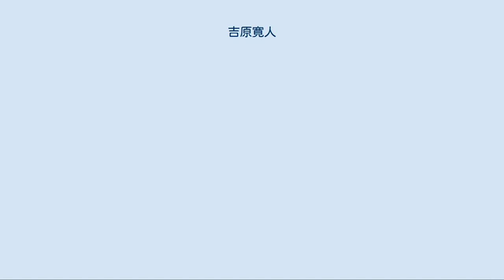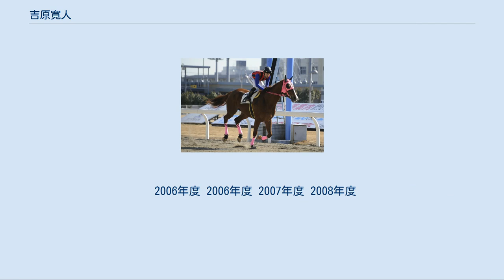吉原寛人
吉原 寛人（よしはら ひろと、1983年10月26日 - ）は、地方競馬の金沢競馬場・加藤和義厩舎所属の騎手である。
 2016年1月27日、川崎競馬場 2001年3月31日付けで地方競馬騎手免許を取得し、松野勝己厩舎からデビュー。
同年4月7日に金沢競馬場第2競走でデビューし、同日第5競走で優勝して初勝利を挙げる。
同年9月10日に行われた第16回全日本新人王争覇戦で2位となる。
同年10月27日に京都競馬場で行われたもみじステークスを、5番人気だった金沢所属のトゥインチアズに騎乗し、中央競馬（JRA）初騎乗で初勝利を挙げた。
この勝利は金沢所属馬としてのJRA初勝利となった。
12月にはNARグランプリ最優秀新人賞、日本プロスポーツ大賞新人賞を受賞した。
2008年12月にはNARグランプリベストフェアプレイ賞を史上最年少で受賞した。
 2002年1月6日に金沢史上最速となる595戦目での通算100勝を達成した。
 2003年5月11日にマカオジョッキークラブがタイパ競馬場で行う予定だった第11回マカオ見習騎手招待競走の日本代表に選出されるが、重症急性呼吸器症候群（SARS）集団発生の影響で開催が中止された。
 2006年1月にオーストラリアへ海外遠征する。
3月にはドバイ・ナドアルシバ競馬場で騎乗した。
秋には第2回スーパージョッキーズトライアルの金沢代表に内定していたが、JRA騎手免許試験の1次試験と日程が重なり辞退した。
なお騎手免許試験は不合格だった。
 2007年9月17日に地方通算700勝を達成する。
10月18日に行われたスーパージョッキーズトライアルの第1ステージでは3ポイントしか獲得できなかったため13位となり、第2ステージへ進めなかった。
 2009年1月27日に行われた第7回佐々木竹見カップ ジョッキーズグランプリに初出場し、内田博幸、岡部誠に次ぐ3位入賞となった。
同年10月18日第15回金沢競馬3日目第9競走もみじ特別（B級勝馬B11組）をクイーンズコートで優勝（10頭立て2番人気）し、地方・中央合算での通算1000勝を達成した。
 2010年3月31日宗綱泰彦厩舎へ所属変更。
 2011年1月18日から3月18日まで南関東公営競馬で期間限定騎乗を行った。
川崎競馬場での所属は内田勝義厩舎。
 2012年1月10日から3月9日まで南関東公営競馬で期間限定騎乗を行った。
 2013年4月2日から6月1日まで南関東公営競馬で期間限定騎乗を行った。
 2014年1月1日から2月28日まで南関東公営競馬で期間限定騎乗を行った。
また、この年の東京ダービーをハッピースプリントで制し、同レースでは史上初となる南関東以外の他地区所属騎手としての優勝騎手となった（2016年にもバルダッサーレで同レース2度目の制覇）。
 2016年11月8日加藤和義厩舎へ所属変更。
 2017年11月26日の京都競馬場で行われた第62回京阪杯(3歳以上GIII・芝1200m)にてネロに騎乗し、JRA重賞初勝利を挙げた。
 2019年10月14日に盛岡競馬場で行われた第32回マイルチャンピオンシップ南部杯にてサンライズノヴァに騎乗し、GⅠ級競走初勝利。
 2020年9月6日に金沢競馬場で行われた第55回サラブレッド大賞典にてカガノホマレに騎乗し1着、この勝利で自身の重賞制覇通算100勝を達成。
 2006年度 2006年度 2007年度 2008年度